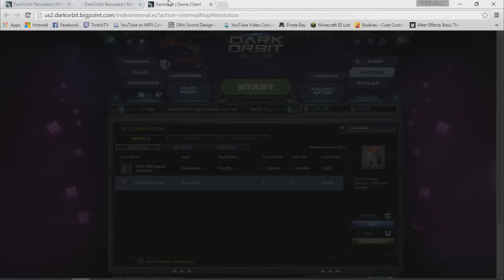Darkorbit | Beginners Guide to Full Elite | Episode 5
Game Description
DarkOrbit is a massively multiplayer online game developed by Bigpoint Games. The game is set in outer space, where players control a spaceship to battle against non-player characters and other players, all powered by Flash!
At the start of the game, the player chooses between three companies: Venus Resources Unlimited (VRU), Earth Industries Corporation (EIC), and Mars Mining Operations (MMO). Players are teleported to the home map to begin quests from Mission Control.
DarkOrbit uses two types of currencies: credits and uridium. Uridium, common abbreviated "Uri", is more valuable and harder to obtain. Some types of equipment and ammunition can be purchased using credits, but the most valuable or "elite" items can only be bought with uridium.[1] However, for some of those elite items, there is an option to bid using credits. This auction system is used to control inflation of credits.[4] Many new items are not offered in trade. The P.E.T. 10 is a highly priced drone that increases with costs as the player levels it up. There are also several ship designs and ammo types that are never auctioned in game. Uridium can be purchased in exchange for real money via PayPal, credit card, or another method of payment. Uridium can't be traded.
DarkOrbit utilizes a real-time combat system. In combat, a variety of weapons can be used to destroy aliens and other players. These include laser cannons, laser ammunition, rockets, rocket launchers, and mines. Players need to click on their target to lock on before they can begin shooting. Successfully destroying an enemy will result in a "cargo box" containing ore being dropped that the player can take. If the destroyed ship is a player, it’s free to repair.
Players start of the game with a Liberator, priced at 16,000 credits, but easily destroyed by other players. As the player advances in the game, he/she can buy better ships. There are a total of ten different ships that can be bought, with the Goliath, the Aegis, the Citadel, and the Vengeance typically being regarded as the best ships. Ships can be equipped with a variety of items, including shield generators, speed engines, laser cannons, rocket launchers, ammunition, and many other accessories.
Music
Outro: The Bravery – Honest Mistake (Superdiscount Remix)